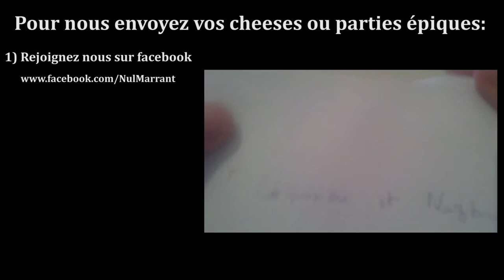52-Le bluffeur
Voici une vidéo d'un terran... plutôt malin ;)